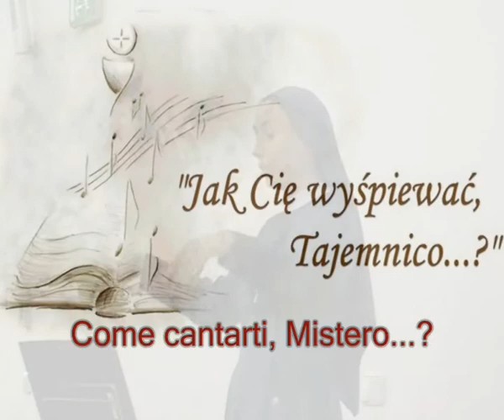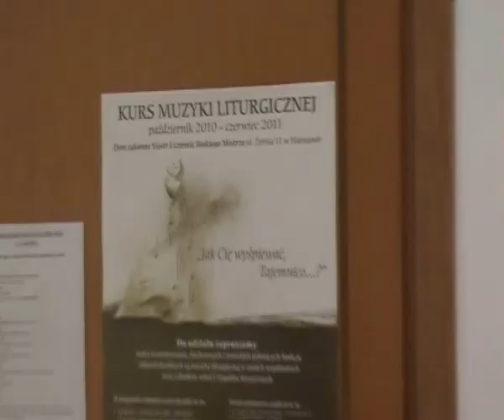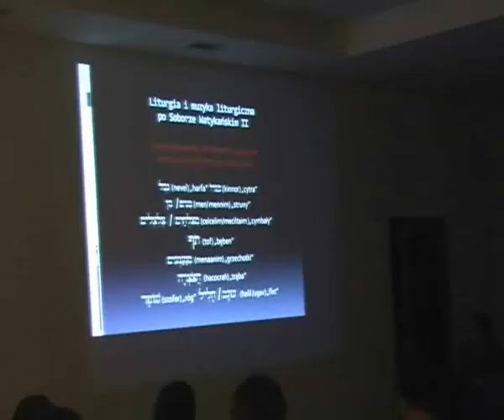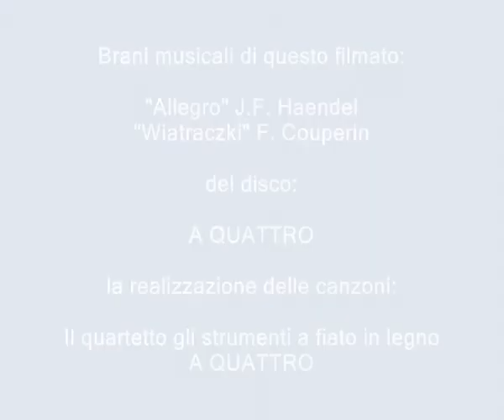Corso di Musica Liturgica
Un corso di musica liturgica organizzzto dalle Pie Discepole del Divin Maestro a Varsavia